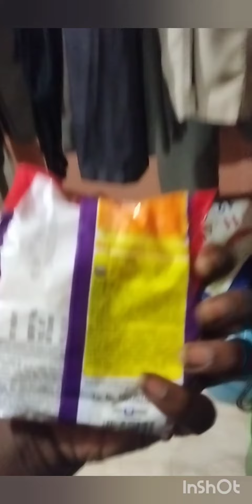🍜🤩yippee nudules mood masala🥰😍 sutharsan fzv3 yippeenoodles new 😋❤‍🔥 support my channel🥰🤝😍